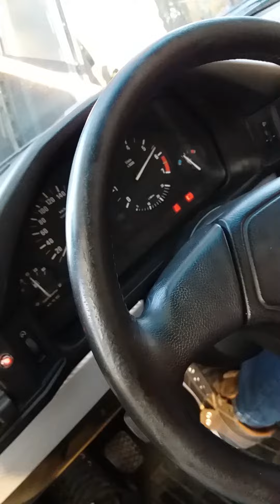BMW 525i E34 sound after Vanus repair remus exhaust Mishel Power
Engine M50 Six line, stroker...240 horse power!